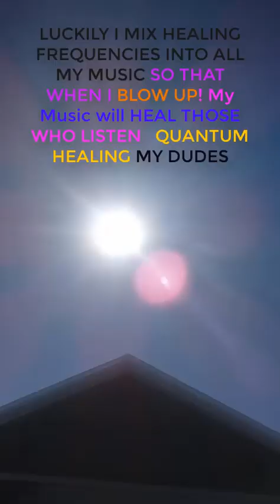Quantum Healing mixed into all my music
Whether you listen to my original songs or my instrumentals all my music has healing frequencies mixed in to help promote healing in those who listen. Hope you enjoy and I love you all.